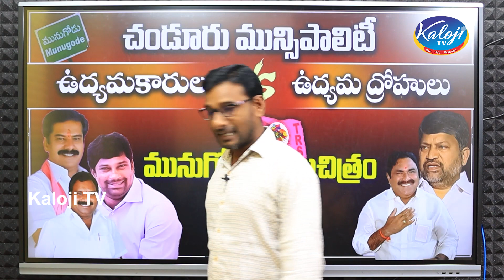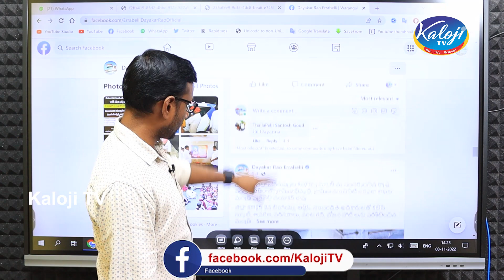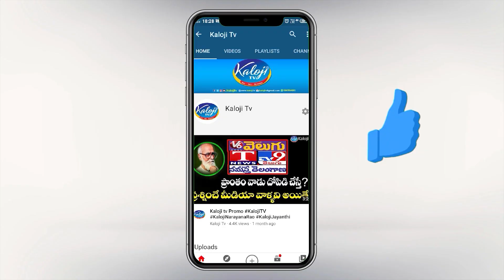చండూరు మున్సిపాలిటీ ఉద్యమకారులు వర్సెస్ ఉద్యమ ద్రోహులు | Munugode By Elections | Kaloji TV